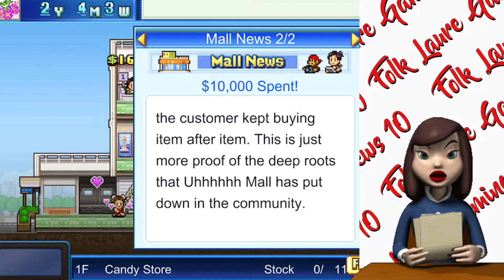Mega Mall Story - The First Person on Earth : Part 6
Mega Mall Story

Welcome back to Folk Laure where it is all fun and games!

Today we’re playing Mega Mall Story - The First Person on Earth : Part 6

Tell me what you think about this video by leaving comments below!

Editing Software📽

iMovie

Check them and their videos out!

Other Black Girl Gamer Channels to Check out!